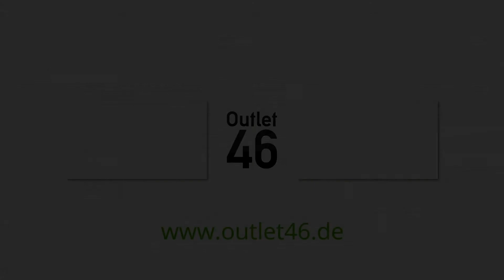NIKE React Element 55 Sneaker Grey